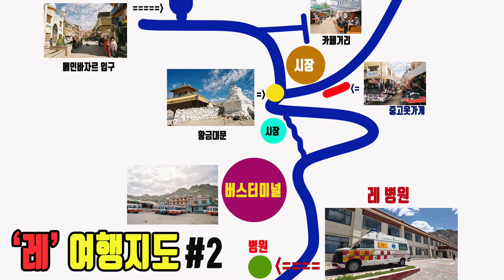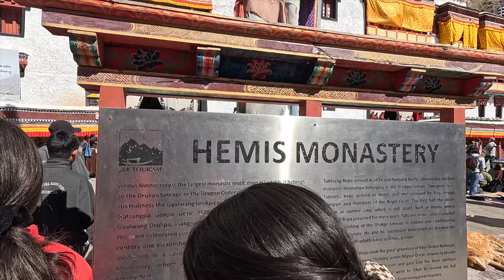🇮🇳인도 라다크 헤미스 축제. 스님의, 스님에 의한, 스님을 위한 축제. 역대급 인파라는게 딱 이거네.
* 헤미스 축제
- 레(Leh) 버스터미널에서 로컬버스로 헤미즈 이동
- 역대급 인파
- 돌아오는 길이 험난하네.
- 인도에서 백숙 해먹기

* 더 많은 사진들은 인스타그램을 통해 볼 수 있습니다.

* 찰기남 후원하기
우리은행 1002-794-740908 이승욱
솔직한 여행정보 공유를 위해 사용하겠습니다.